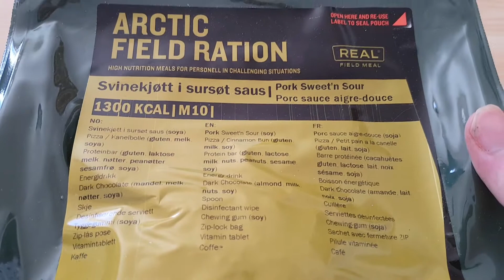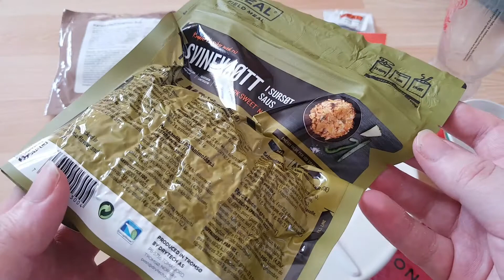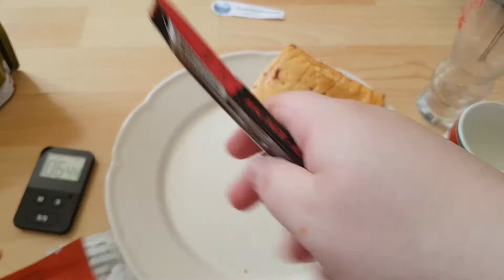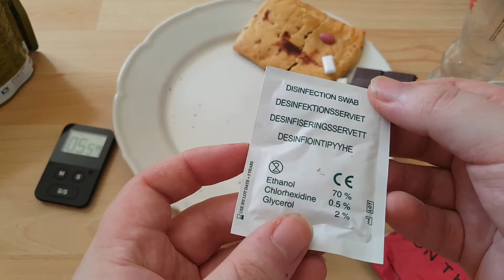Norwegian MRE Arctic Field Ration Menu 10: Pork In Sweet And Sour Sauce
Norwegian Military Meal Ready to Eat / Arctic Field Ration Menu 10: Svinekjøtt i søtsur saus, Porc sauce aigre-douce
Contents:
-Real On The Go Choco Crisp Protein Bar
-Real on The Go Dark Energy Chocolate (lactose free, gluten free)
-Chewing Gum, Spearmint
-Multi Vitamin Tablet
-Poldermill Colombian Freeze Dried Instant Coffee
-Disinfection Swab  (70% Ethanol, 0,5% Chlorhexidine 2% Glycerol)
-Freeze Dried Sweet and Sour Pork (Lactose free & Gluten free)
-Plastic Spoon
-Bridgford Shelf Stable Cinnamon Bun
-Real On The Go Energy Drink With A Taste Of Raspberry
-Plastic Bag with Zip Lock

nutrition 319g
energy 5206kj 1243 kcal
fat18g
carbohydrates 152g
fibre 10g
protein 40g
salt 5,8g

Drytech Real Field Meal
Drytech Real Full Meal
Produced in Norway by

Drytech AS
PB 5736 Tomasjord
9287 Tromsø
Norway

-Bridgford Foods Corp., Statesville, North Carolina 28677, USA
-Brunberg Oy, Finland